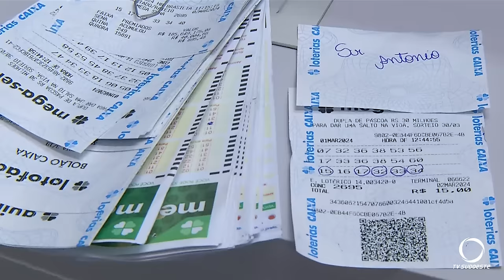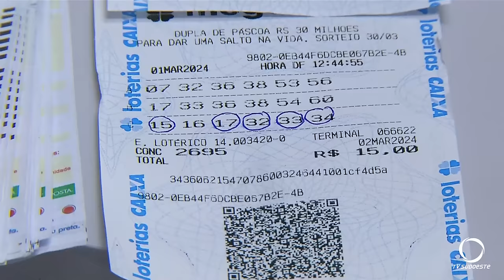Morador de Chopinzinho perde bilhete de loteria premiado, mas a sorte sorri novamente para ele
Atualidade: Seu Antônio de Marchi perdeu seu bilhete premiado, mas foi avisado pela lotérica. O idoso retirou o seu prêmio hoje (07).